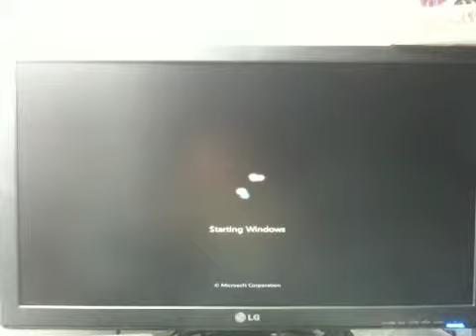WD Raid boot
Raid boot bs ssd